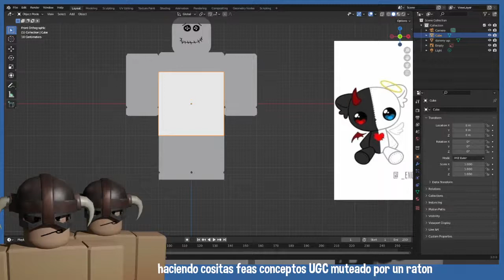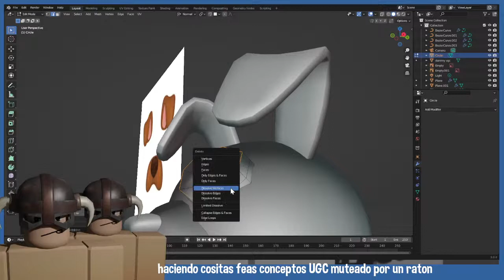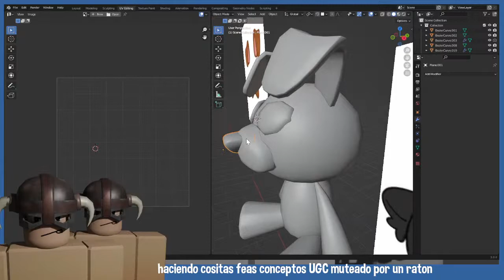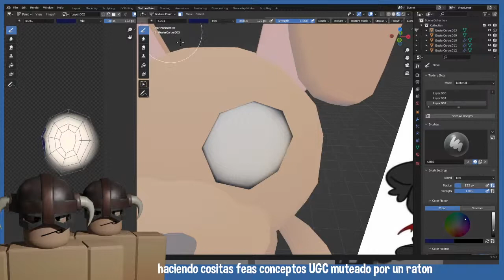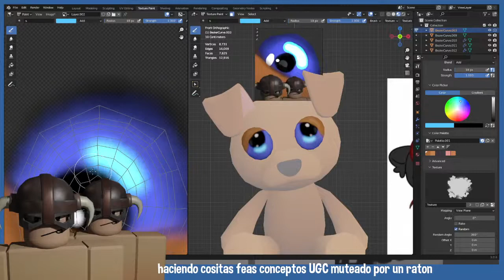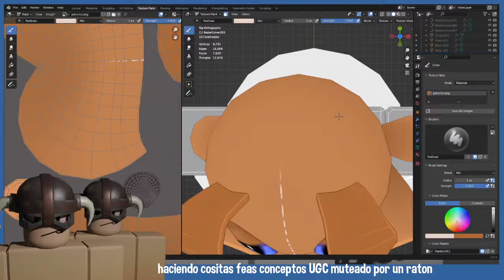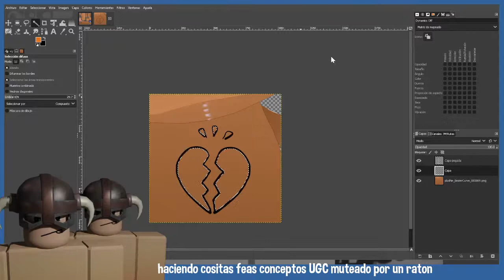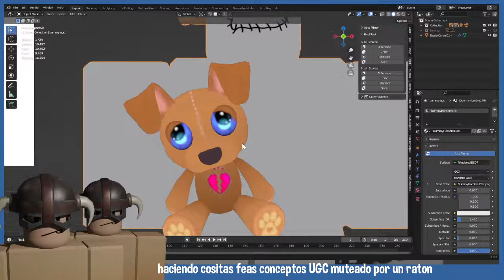Desayunando BLENDER, hago UGC roblox feitos usando el blender :D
Discord Server  TO share things you made, serve r de discord para compartir cosas que hagas

Practicando 3d blender pa cosas de roblox UGC
Just Practicing blender